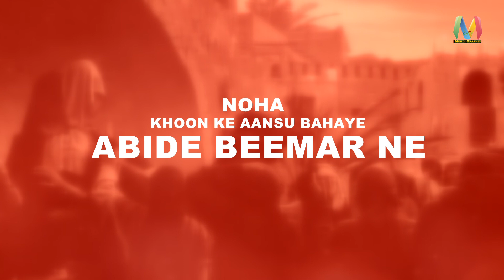ABBAS ALI NOWGANVI I KHOON KE AANSU BAHAYE ABEEDE BEEMAR NE I NEW NOHA I 2023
Reciter: Abbas Ali Nowganvi (Anjuman-e-Sahebuzzamaan Reg. Okhla)
Poet: Janab Sarosh Mustafa
Audio: Al Qaim Studio
Camera & Edit: Waheb Abbas
Posted By: Mehdi Graphic